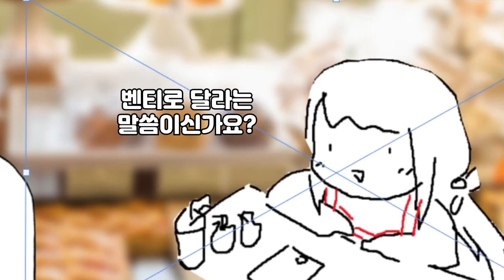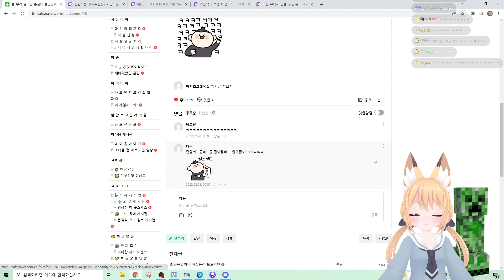마다옴 핫클립 A hot clip!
마다옴의 핫클립!

항상 도와주셔서 너무 너무 감사합니다

편집 : 카고님
섬네일 : 넬피님